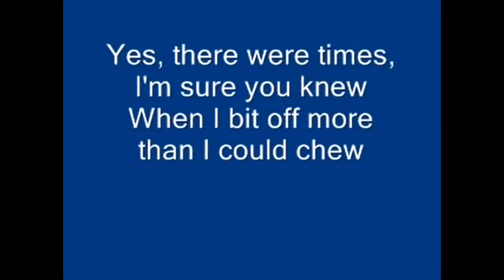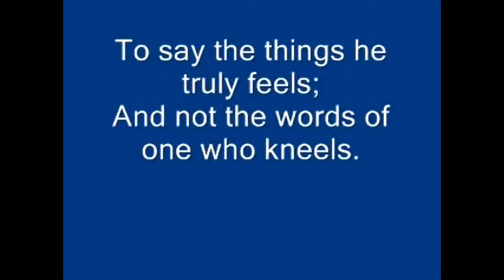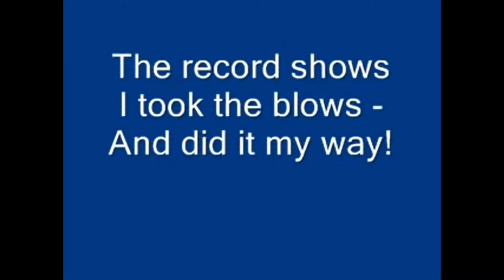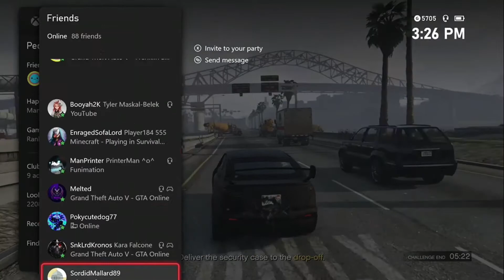The Best of Nave_Bruh: Twitch Clip Compilation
What are you make doings?  If you are unaware, I have a Twitch account called Nave_Bruh, and it contains some of my favorite clips of me and my crewmates.  From trolling to raging, these clips are just too funny to be left out as a video.  Eccellente sentimenti!

The after life is full of joy!